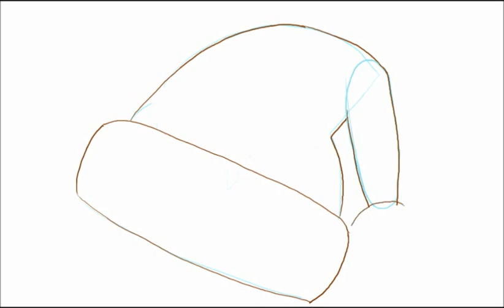How to Draw Santa Hat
This drawing tutorial will teach you how to draw a Santa Hat